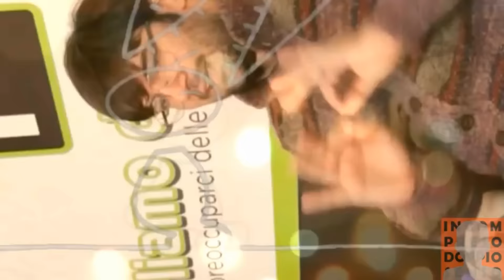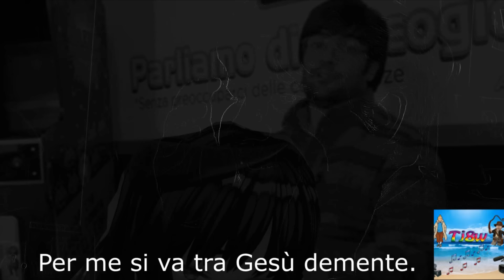Fraws Collab (Parte 2)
▅ ▆ ▇ █LEGGI O MI AUTODISTRUGGO █ ▇ ▆ ▅ ▄
Secondo capitolo della "Trilogia degli Youtuber", è una collaborazione tra me e altri pooper, in cui vengono delineati tutti gli elementi caratteristici di Fraws. Per motivi inerenti agli strike che ho su YouTube, dovrò dividerla in due parti.
Lista dei partecipanti in ordine cronologico:
KennySonic
CerealKillz
Il Cirox
MrPoldoAkbar
Izanagi
R3b3l Poops
Dante Pollo
Aragon (TheNoobPooper)
Quei Server Sul Due
Evil Wolf
Susanne67ful
The Muses Honey
Xedus
Tj8w